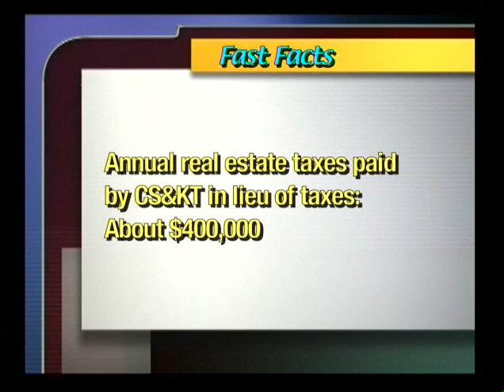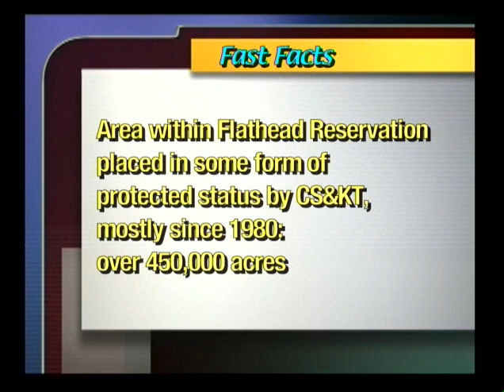Good Conversations #2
Episode #2 of Good Conversations with host Thompson Smith, continues with the interview of Tribal Chairman, James Steele, Jr., of the Confederated Salish and Kootenai Tribes and was recorded in 2008.